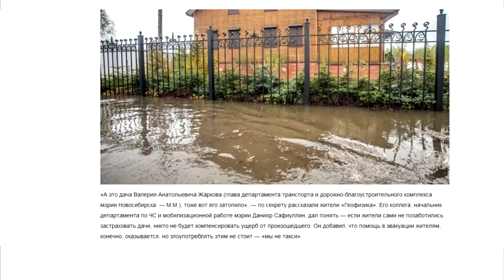Путин ТРОН для генерала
Путин. Друзья, полагаю, мы все уже накушались обещаний новоявленных кандидатов в депутаты и мэры, когда человек ничего не сделал в своей жизни полезного для общества, но уже хочет получить полномочия…
Но куда ещё более отвратительная ситуация, когда мы уже сталкивались с бездарной деятельностью этого кандидата, а он снова идёт во власть…
Сейчас мы говорим о кандидате в мэры Новосибирска, Данияре Сафиуллине, который уже и заместителем мэра поработал и МЧС поруководил….
Мы все видим и помним, как плохо ходит транспорт в городе по вечерам, как горят леса и мы задыхаемся от дыма, какие снежные заносы были зимой, как нам хотели повысить тарифы ЖКХ на 15%...
Данияр Сафиуллин имел к этому прямое отношение, а сейчас ещё и мэром хочет стать…
Даже сама регистрация в качестве кандидата в мэры, уже является вызовом обществу, - неужели и такое пройдёт…
В следующем видео мы расскажем подробней о всех подвигах Сафиуллина на работе в мэрии Новосибирска!